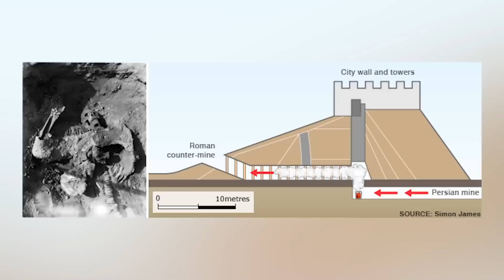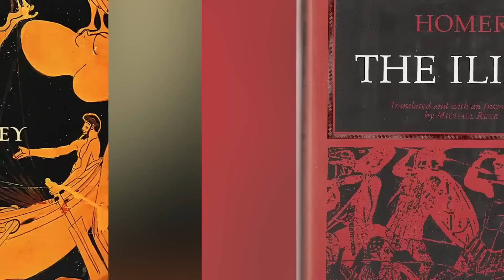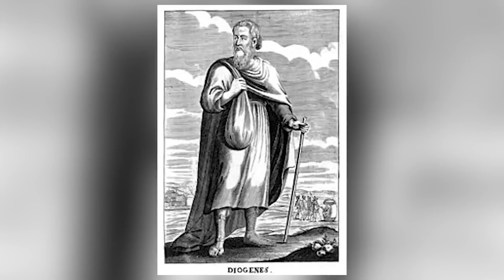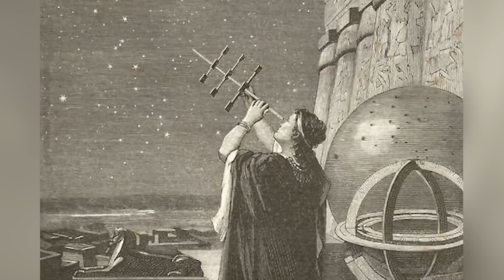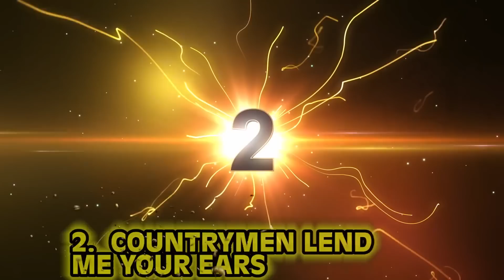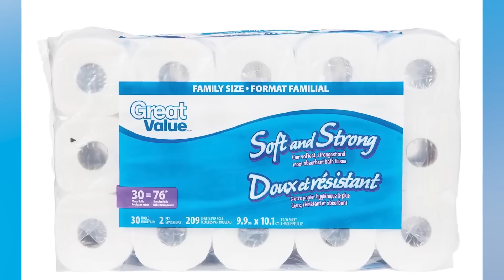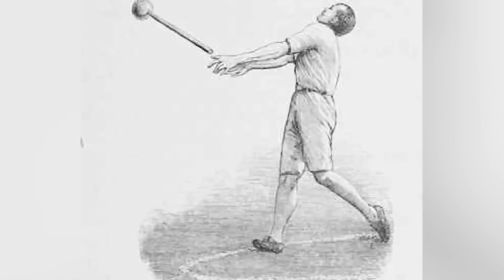Messed Up Spartan Facts You Need to Know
Spartacus, Maximus, and the Colosseum! Ancient Roman history can be quite disturbing. How historically accurate is the movie "Gladiator"? What about "300"? Are there any truths behind these ancient epics? Join us today on Bumblebee Elite as we count down our Messed Up Spartan Facts You Need to Know!

Editors:
🍯Garreth Arenburg-Duchesne